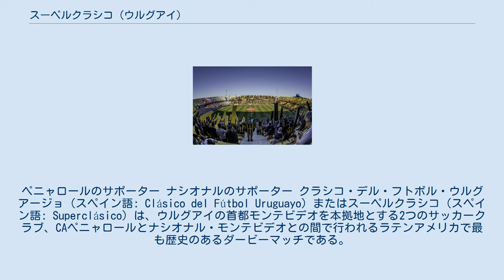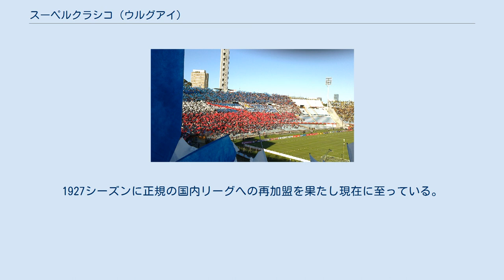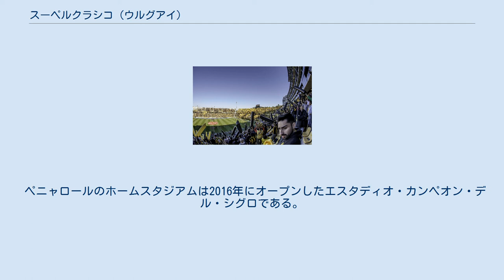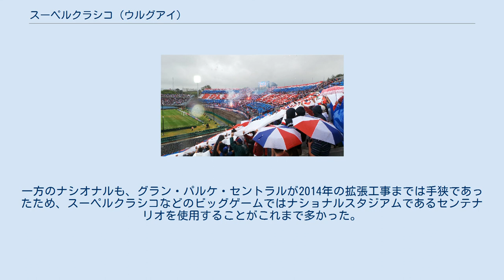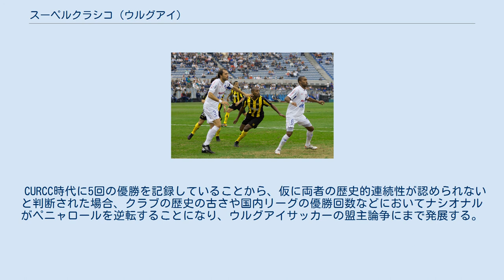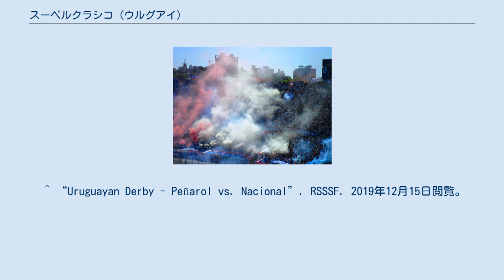スーペルクラシコ (ウルグアイ)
ペニャロールのサポーター ナシオナルのサポーター クラシコ・デル・フトボル・ウルグアージョ（スペイン語: Clásico del Fútbol Uruguayo）またはスーペルクラシコ（スペイン語: Superclásico）は、ウルグアイの首都モンテビデオを本拠地とする2つのサッカークラブ、CAペニャロールとナシオナル・モンテビデオとの間で行われるラテンアメリカで最も歴史のあるダービーマッチである。
 ウルグアイのスーペルクラシコは、ウルグアイのサッカーにおいてはもちろんのこと、アメリカ大陸全体を見渡しても最も重要なライバル関係の1つである。
ウルグアイで最も人気のある2大サッカークラブのペニャロールとナシオナルの間で争われる。
2019シーズン終了時点で、両クラブは、ウルグアイ国内リーグのプリメーラ・ディビシオン116シーズンのうち97回（ペニャロール50回、ナシオナル47回）の優勝を占めている。
国際大会においても、両クラブ合わせてコパ・リベルタドーレス優勝8回、インターコンチネンタルカップ優勝6回を含む、数多くのタイトルを獲得している。
両クラブの初対戦は19世紀末の1900年7月15日で、イギリス以外では世界でも最古のダービーマッチの1つである。
 南米にはヨーロッパ出身の移民労働者によって創設されたサッカークラブが多く、ペニャロールもまた、1891年9月28日にセントラル・ウルグアイ鉄道で働くイギリス人達によってCURCC（セントラル・ウルグアイ・レールウェイ・クリケット・クルブ）として創設された。
モンテビデオ郊外のビジャ・ペニャロールを活動拠点とした。
黄色と黒色のクラブカラーは鉄道の信号と踏切の色に由来する。
創設メンバー118人のうち、72人がイギリス人、1人がドイツ人、45人がウルグアイ人であった。
1900年、同じくヨーロッパ出身者が中心となって運営する4クラブでサッカーリーグを創設。
1911シーズンまでに5回のリーグ優勝を果たすなど好成績を収めていたが、次第に親会社にとってクラブ運営が負担になっていき、1913年12月13日にセントラル・ウルグアイ鉄道から独立してペニャロールを結成した。
1923年、ペニャロールはウルグアイサッカー協会（AUF）に造反してウルグアイサッカー連盟（FUF）を設立、独自の国内リーグを立ち上げた。
その後1927年に再統合されるまで国内サッカーは大混乱に陥った。
1927シーズンに正規の国内リーグへの再加盟を果たし現在に至っている。
 一方、ナシオナルは旧来からモンテビデオに住むウルグアイ人が中心となって創設した南米ネイティブのクラブである。
当時のモンテビデオの人口29万人の半数以上はウルグアイ国外出身者であった。
そんな中、1899年5月14日にナシオナルは創設された。
トリコロールのクラブカラーは、ウルグアイ独立の英雄ホセ・アルティガスの3色旗に由来する。
CURCCをはじめヨーロッパ人によって運営されるクラブが多数を占める中、クリオーリョの選手によるクラブの結成は悲願であり、ナショナリズム支持者を中心に急速に人気を獲得した。
国内リーグへの初年度の参加は拒否されたものの、リーグ創設2年目の1901シーズンにようやく参加を果たした。
以来、一世紀超にわたり一度もリーグ脱退や2部降格すらも経験することなく現在に至っている。
ウルグアイ人のためのクラブであることを証明するように、ウルグアイ代表がアルゼンチン代表から初勝利をあげた1903年9月13日の親善試合のメンバーは、完全にナシオナルの選手だけで構成されていた。
 このように、両クラブは人気と実績において国内を二分してきただけでなく、モンテビデオ郊外のイギリス人労働者のスポーツクラブにルーツを持つペニャロールと、クリオーリョが立ち上げて都心部で発展してきたナシオナル、さらに一度はウルグアイサッカー協会に反旗を翻したペニャロールと、協会に対し常に忠実であり続けるナシオナル、というアイデンティティの違いも互いの対抗意識を増長させてきた。
19世紀に始まった2大クラブのライバル関係は21世紀に入った現在も続いている。
 ペニャロールのホームスタジアムは2016年にオープンしたエスタディオ・カンペオン・デル・シグロである。
ナシオナルのホームスタジアムは1900年開場で、1930年に開催された第1回ワールドカップの会場にもなったエスタディオ・グラン・パルケ・セントラルで...